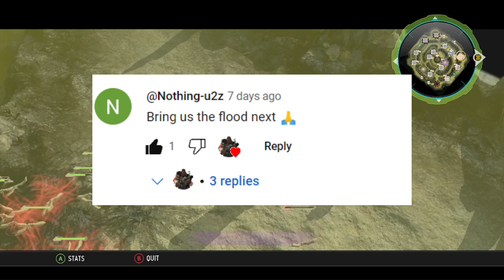Halo wars flood showcase (Leader overhaul mod)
Just a quick 1v3 with the flood faction in halo wars leader overhaul, showing them off a bit while talking a lot, hope you enjoy

Guy who made the jetpack elite animations for anybody curious
I assume the actual video of the jetpack elite video itself was taken down or delisted for some stupid legal reason, I remember it used to be up on his channel tho , cool channel too in general for anybody interested in that type of stuff